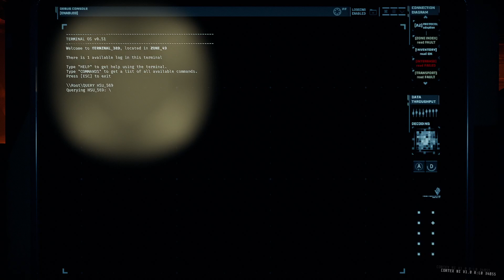back it again...Kind of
Just wanted to make a video about gtfo. Might play another game lmao
Stay Frosty!

Jose Corea (@FrostyJMedic) / Twitter